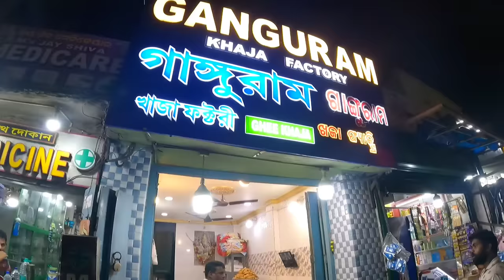Puri Tour Guide | পুরী 1 রাত 2 দিনের ট্যুর প্ল্যান | Puri Tour Plan | Puri Tour 2023 | Puri Hotel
Puri Chilika Tour
👉পুরী ভ্রমণ গাইড 2 রাত 3 দিন... কিভাবে ঘুরবেন, কি কি দেখবেন, সব তথ্য এই ভিডিও তে
👉Kolkata to Puri Train... 22201 sealdah puri duronto express... Sealdah 8:00 pm puri 3:55 am, train fare sleeper 630,3 rd ac 1585
.12837 Howrah-Puri sf express, Howrah- 10:40pm-puri 7:10 am, fare sl 340,3rd ac 880
. 12887 shalimar puri sf exp, Dep 8:45 pm puri 5:10 am, fare sl-325,3rd ac 835
.18409 shalimar puri Jagannath exp dep 7:05pm puri 4:30 am, fare sl-312,3rd ac 790
.12821 shalimar puri Dhauli exp dep 9:15 am puri 6:00 pm, fare 2nd sitting 190, ac chair 685

22885 howrah puru vande bharat express
howrah 6:10 am - puri 12:35 pm, fare CC 1265, EC 2420

👉পুরী স্টেশনে নেমে... অটো ভাড়া করুন 120 টাকা ভাড়া পুরী সৈকতের যে হোটেলে থাকবেন সেই পর্যন্ত
👉puri hotel... puri Swargadwar hotel, puri hotel near sea beach.. পুরীতে কোথায় থাকবেন... সেখানে প্রচুর হোটেল পাবেন.. রুম দেখে বুকিং করুন
👉puri Jagannath mandir... open from 5 am...
👉puri sightseeing এর জন্য দাম দর করে টোটো বা অটো নিন
👉puri bengali restaurant, bengali food.. bhajoharimanna, তেরো পার্বন, bhojo gobinda
👉puri khaja.. Kakatua, ganguram, nrisigha, puri Sweets এই গুলো ভালো khaja shop
👉puri to chilka package.. otdc 380 টাকা perhead, boating fare 250 Perhead,, বেসরকারি ভাবে 200 টাকা একজনের, boating charges 300 টাকা
👉puri konark (কোনারক ), nandankanan, udaygiri khandagiri package conducted by otdc